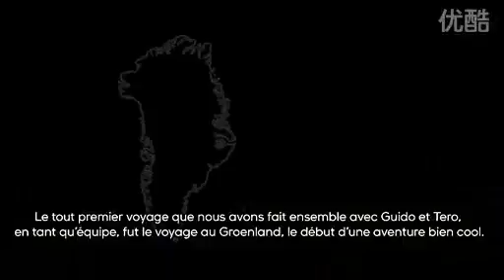Timeline Episode 2 Trip to Greenland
Skiing at Greenland.